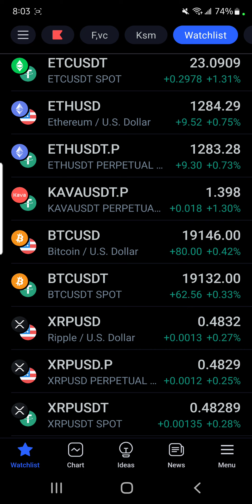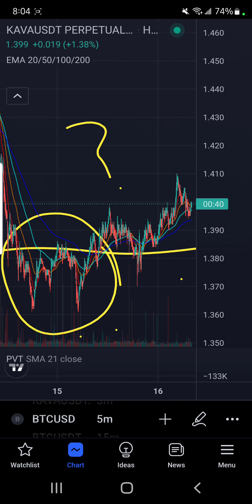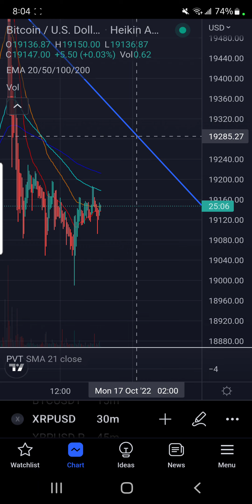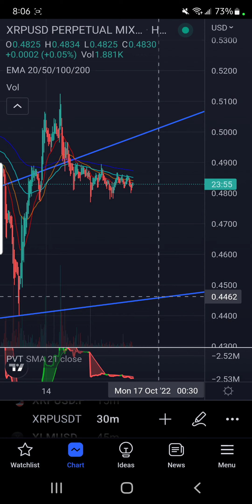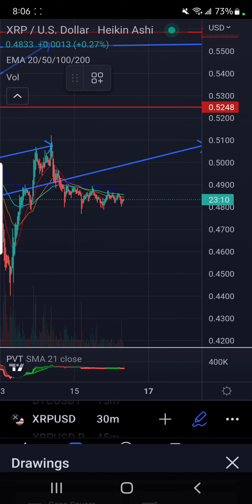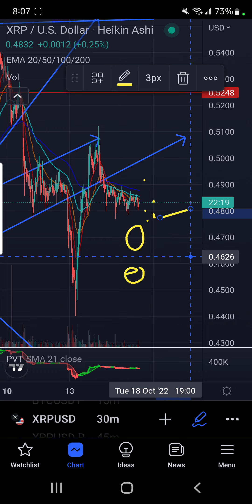XRP THIS IS VERY IMPORTANT TA CAN XRP MAKE A MOVE TO REJECTION AT .4998? BTC UPDATED CHART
IN THIS TIME IN HISTORY WE MUST TRANSCEND OUR AWARENESS TO A DIGITAL ERA WHERE PAPER MONEY IS NO LONGER AN OPTION. WHEN THE IS0-20022 FRAMERWORK IS PUT INTO PLACE... THATS WHERE THE ISO-20022 COMPLIANT COINS IN PARTICULAR XRP WILL TRANSCEND THE WAY WE USE MONEY ON A WORLD LEVEL. DONT MISS THIS ONE CHANCE IN HISTORY TO BUILD AND TRANSFORM YOUR WEALTH. NOT JUST FOR YOU BUT YOUR KIDS KID. NO MOON NO B.S FUD FREE  NEXT LEVEL TECHNICAL ANALYSIS

BITGET TRADE XRP WITH NO SPOT FEES NO VPN IN USA
COPY MY TRADES VIA COPYTRADE XRPFUTUREMILIONAIRE

                                                                 ADDITIONAL CONTENT